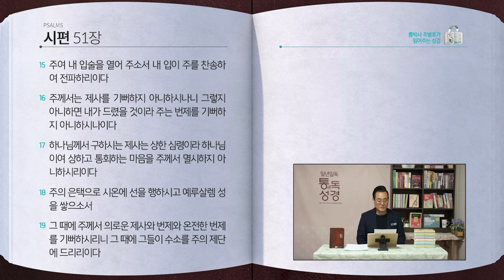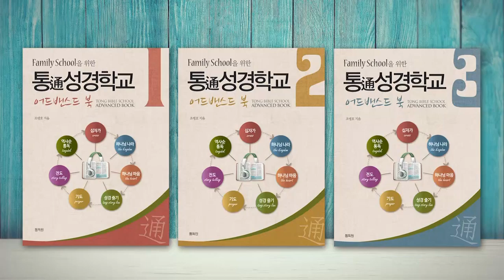[105일] 사무엘하 11~12장, 시편 51편 | 통박사 조병호와 함께 읽는 성경통독